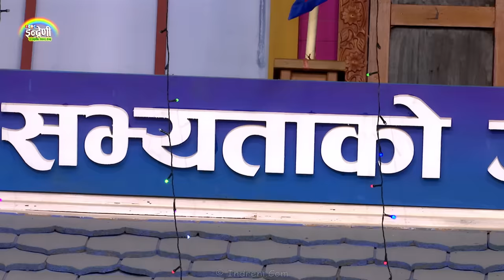प्रतिमा अर्याल जस्तो स्वर र शब्दमा कडा को होला ? राजेन्द्र भण्डारी सँग अहिले सम्मकै रमाइलो दोहोरी ।